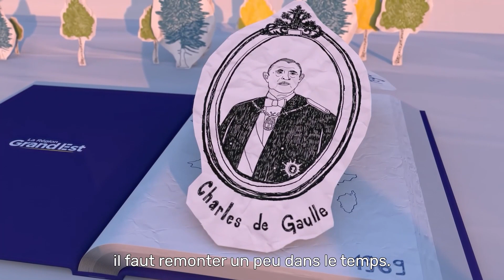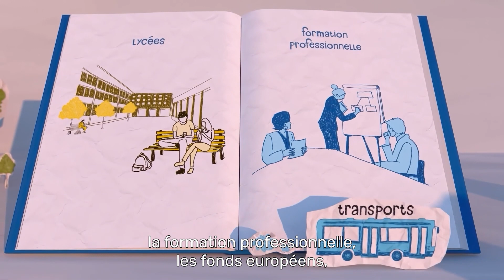C'est quoi une Région ?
Découvrez ce qu'est une Région : depuis quand les Régions existent, quelles en sont leurs compétences, comment fonctionne la Région Grand Est...